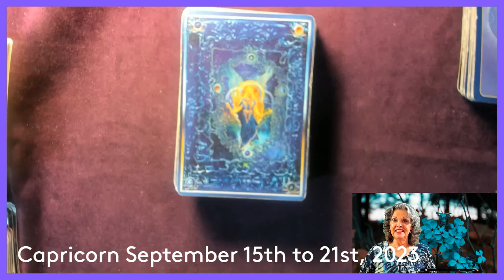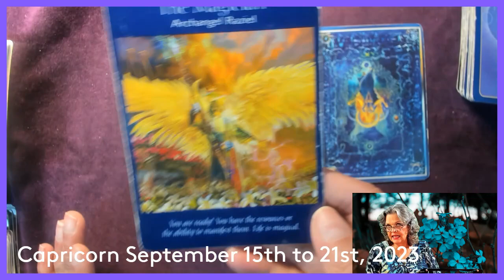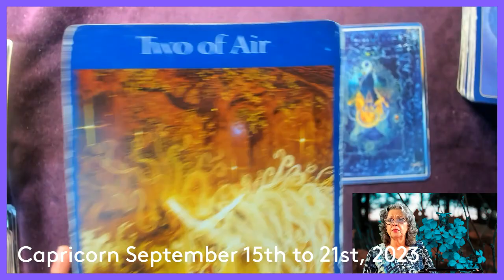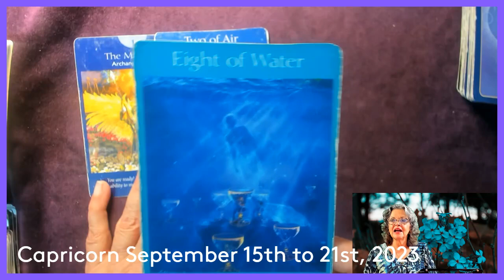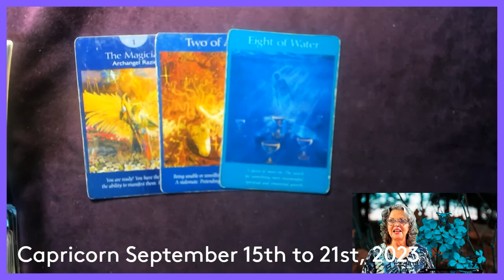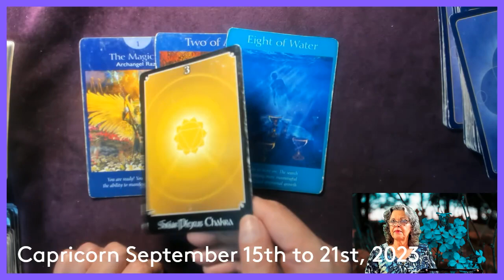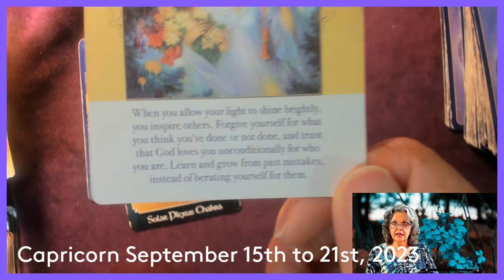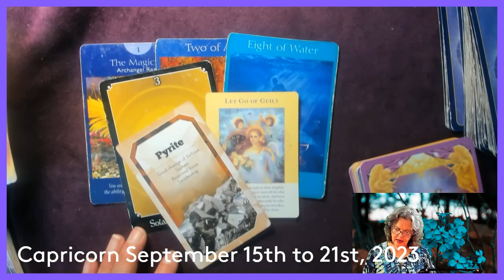Capricorn September 15th to 21st, 2023 Finding YOU!